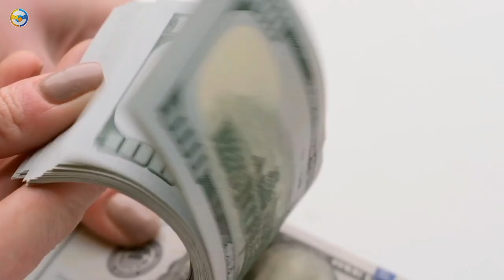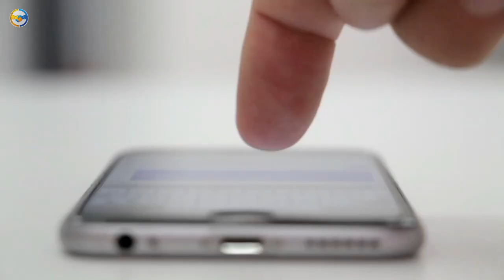GOGO UMUL FULL VIDEO REVIEW | मुश्किल से ही देखने को मिलता हैं ऐसा विडयो | Santhal Experience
नमस्ते। सॉंथियों

Viral video
Santhali roaster
Santhali roster
Santali roster
Luru guy
Santali bro
Santhali bro
Ashok tudu
Ashok tudu video
Pankaj murmu
Pankaj murmu video
Annu hembrom
Annu hembrom video
Mariyam hembrom
Mariyam hembrom video
Shefali
Shefali video
Tina hembrom
Tina hembrom video
Punam soren
Punam soren video
Swapna marandi
Jon jantu
Jon jantu video
Dh creation
Santhal Experience
Santal experience